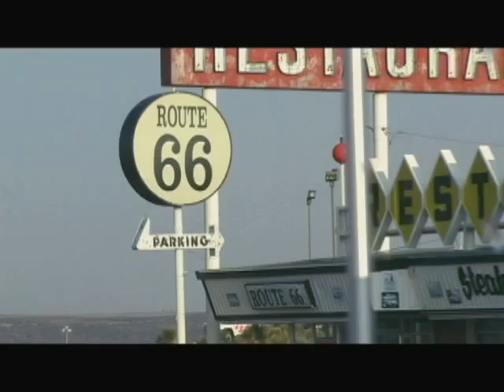Gwar on America's Bad Kids: Electile Dysfuction 2008 Election Special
In one of the most famous Episodes of America's Bad Kids John Torrani visits Gwar during their 2008 Electile Dysfunction tour. We get a behind the scenes tour from Matt Maguire and Bob Gorman. Oderus Urungus gives his prediction on the 2008 Presidential Race. This was one of the finest moments in Bad Kid History.